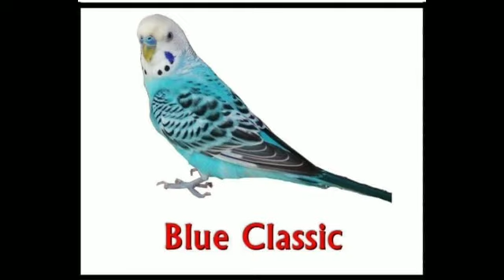UPDATED PRICE 2020 FOR ALBINO, RED FACTOR FISCHERS, TEIL, KEET, FINCH, HAGOROMO, ALBS1, BLUE OPALINE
To help BREEDERS and buyers about BIRD price updates BEFORE YEAR ENDS..